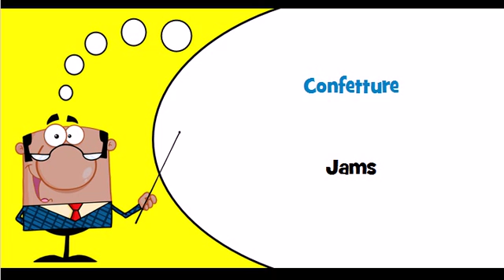Let's learn Italian Theme = Jams